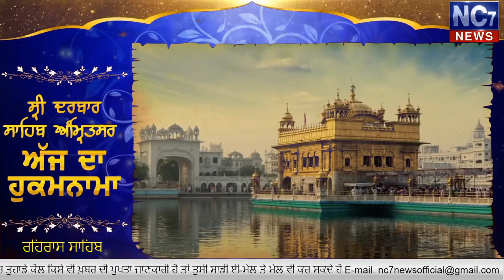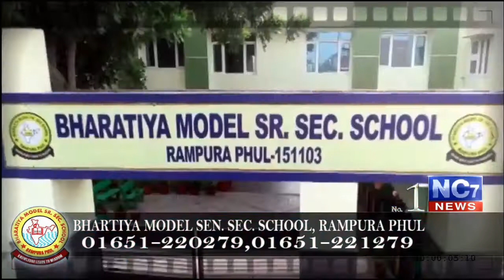Evening 18 Feb 2020 | Today's Hukamnama | Harmandir Sahib | Golden Temple, Amritsar | Nc7News